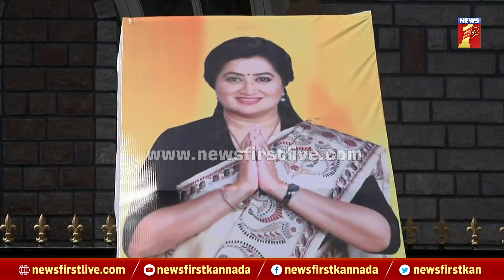MP Sumalatha ಮಹತ್ವದ ಘೋಷಣೆಗೆ ವೇದಿಕೆ ಸಿದ್ಧ | 2023 Election